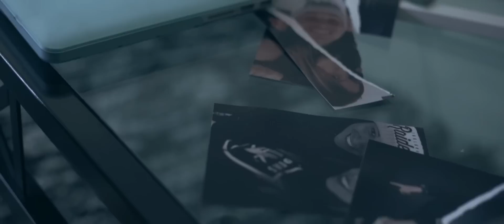Floco - Vamos Fugir Daqui (Part. Ananda Savitri) - Clipe Oficial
Disponível nas Plataformas Digitais!!!
e no iTunes!!!

Direção: Deivide Leme
Edição/Color Grading/Finalização: Deivide Leme
Produção: Veri Cicogna
Auxiliar de Produção: Vitor Bido
Assistente de Direção 1: Luan Raphael
Assistente de Direção 2: Luan Ricardo
Making Of: Guilherme Guerreiro
Imagens Aéreas: Flaviano Faz
Atriz: Thaisa Schiassi
Produtora: Couraça Filmes

Floco Veste: Subiu One, La Perifa, Bravo Vandals, Save The Animals Include You.

**Vamos Fugir Daqui (Letra) **

Sabe linda, fico sem jeito e reação
Quando o assunto é essas letra que vem do coração
Queria fazer a mais linda, melhor, aquela bem marcante
Dizer que penso em você e em nós a todo instante
Mas quando eu pego a caneta e o papel, as palavras somem
Eu to aqui acordado escrevendo enquanto você dorme
Versos vem, versos vão, escapam ficam em vão
Eu paro penso, releio, amaço, jogo no chão
Com começo meio e fim que combine com um refrão
Com toque de tom Jobim, com uns rap bem boladão
Não achei que fosse tão foda escrever uma canção
Encaixar letra em acorde e acertar na afinação
Logo eu, que não sei cantar nem tocar
E as outras letras que fiz, ficaram meio sei lá
Muito chatas, iguais, ou ficaram muito manjadas
Tipo aqueles sertanejos que tocam em toda balada
Mas não, não queria que ficasse assim
Só queria por no papel um parte de mim
Pra você entender...
So precisamos um do outro pra fazer acontecer, vai.

(Refrão)
Cê pode ate contar que não vai rolar, mas eu vou atras, não foge mais de mim (Sei que é fácil dizer, então)
Tu pode ate dizer que talvez vai doer, mas eu não vou te machucar jamais assim (Não vou)
Então deixa pra lá, me diz pra que brigar, se tudo sempre acaba bem no fim.
E essa eu fiz pra você ver, que é pra valer , aumenta o som e deixa ele fluir.

Toda baixinha e manhosa, mas também mandona e teimosa
Te aperto, te abraço, te mordo de leve, eu sei que cê gosta
Então relaxa e... esquece da hora
Se o Brasil ta uma merda, então nós vamos embora
Europa ou Nova York você quem sabe
Mas eu sou mais um finalzin de tarde em Surffise Paradise
Já penso amor, praia, sol, calor, paz aonde for, e tudo legalize...
Só não fique brava, quando eu não ligo pra nada
É que as vezes minha cabeça ta focada em outras paradas,
Ou quando não consigo filtrar as minhas palavras
Elas só foram mal formuladas e não há maldade na parada
E se eu errei ... desculpe, ninguém nasce perfeito
E se o clima ta tenso vamos começar do começo
“Olá como é seu nome?Adorei o seu jeito"
Prazer meu nome é vinicius e sou cheio de defeitos
Perfeito são os momentos em que estamos sozin
Dividindo um cobertor e assistindo um filmin
Não desgruda de mim, trocando vários carin,
Torcendo pra que esse dia nunca chegue ao fim, vai.

(Refrão)
E essa eu fiz pra você ver, que é pra valer, me de sua mão, vamos fugir daqui

Deita no meu colo e desse jeito agente leva,
Se não releva, espera, o outro releva e ja era
E independentemente de tudo que vai acontecer
Apaga a luz que hoje a noite é só eu e você...

Letra por: Floco/Ananda Savitri
Violões: Ananda Savitri/John Delfino
Teclado: PH (MushGroom)
Baixo: Dani Fernandes (MushGroom)
Bateria: César Eguchi (MushGroom)
Mixagem: César Eguchi
Masterização: Absolute Master
Gravação Musical: Eguchi Estúdio

Agradecimentos Especiais: Point Açaí, Combo Music, Zé Azevedo, Vitinho, Rafa Matsunaga, Gabriela Rossi, Rafaela Bandeira, Daniel Barreto, Estudio Caixa Preta, Amanda Torres, Fillipi Furlan, Produtora Imaginary, Joel, Joel Junior, Eduardo Mafassoli, Carla Bartalena, Miguel, Julio, Fátima Silva e Kauã, Academia Keisei, Lucas Fernando Lopes, Marco Aurélio, Tom, Luan Faccina, Torps, Da Cova, Gordinho, toda rapaziada do T.D.U que somo no dia, a Deus e Familiares... 🙏🏻🙏🏻🙏🏻

CONTATO PARA SHOWS:
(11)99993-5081